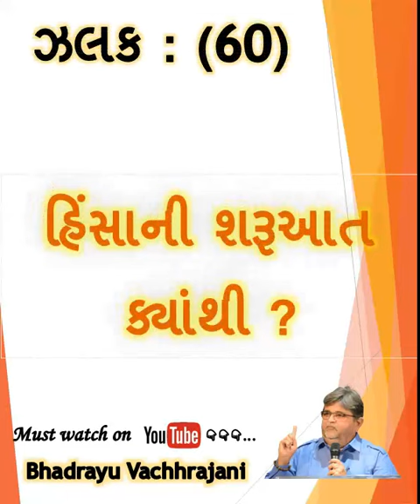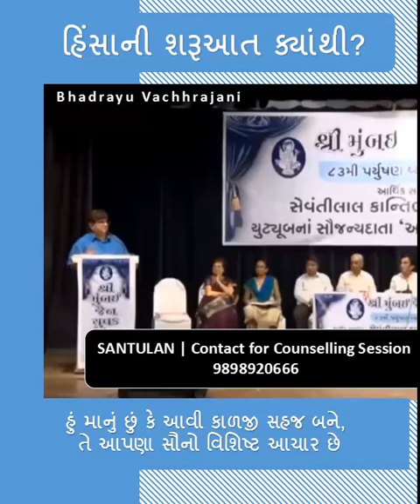60) હિંસાની શરૂઆત ક્યાંથી ?